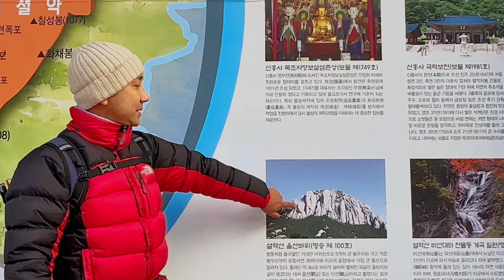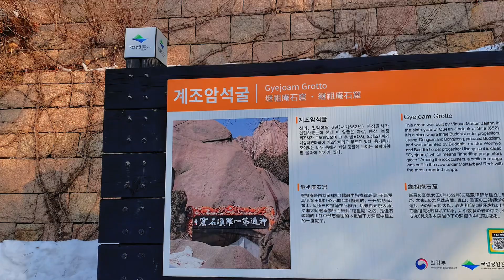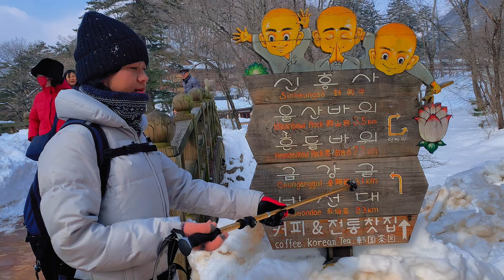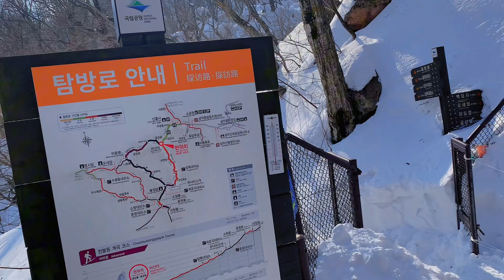Seoraksan National Park | Hiking | South Korea 2024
Hello everyone, we are here again with a new video and we hope you will love this video as much as the previous videos. It is very late to upload this video due to our busy schedule so sorry for that. Please show some love 😻🥰